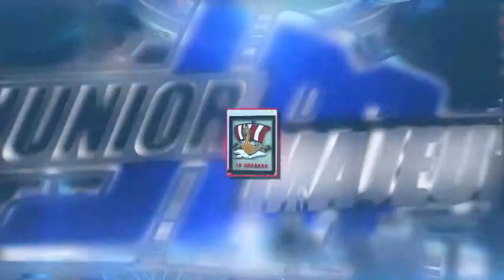Junior et Majeur 2013-14 - Épisode 14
Cette semaine à Junior et Majeur, Max et Mikaël révisent l'état des lieux en cette fin de 2e ronde des séries pour la Coupe du président 2014.

Aussi, 2 entrevues qu'a réalisé Mikaël avec Philippe Desrosiers de l'Océanic de Rimouski et avec Frédérick Gaudreau des Voltigeurs de Drummondville.